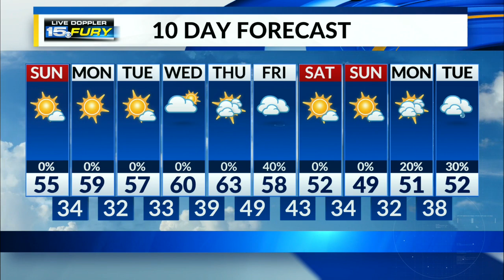A few clouds possible early this morning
A few clouds possible early this morning, expect completely sunny skies for the afternoon hours!